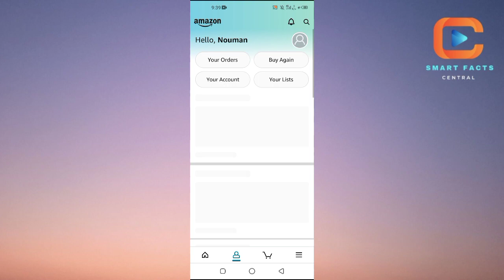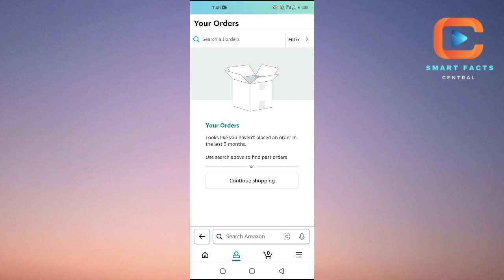How to Delete Order History in Amazon App (Update)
How to Delete Order History in Amazon App

In this video, I'll show you how to remove order history on Amazon. The method is straightforward and clearly described in the video. Follow all the steps & delete order history on Amazon